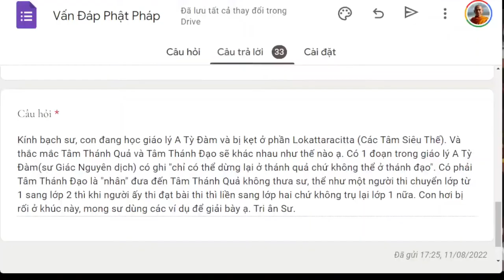1544. Tâm thánh đạo và tâm thánh quả